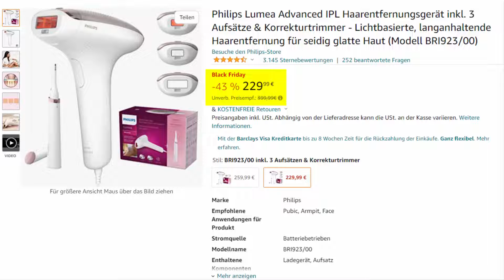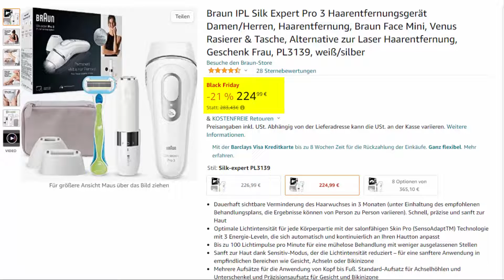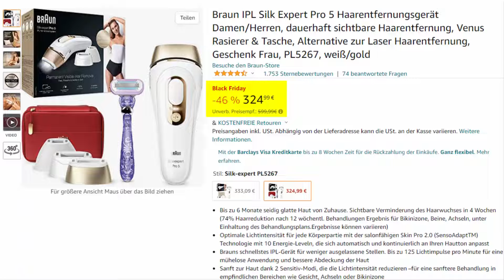Black Friday IPL HAARENTFERNUNGSGERÄTE Deals von Braun und Philips 2022 – Das sind die besten Deals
Black Friday IPL HAARENTFERNUNGSGERÄTE Deals von Braun und Philips 2022 – Das sind die besten Black Friday Deals 2022

Philips Lumea Advanced IPL Haarentfernungsgerät inkl. 3 Aufsätze & Korrekturtrimmer
Philips Lumea Prestige IPL Haarentfernungsgerät inkl. 4 Aufsätze
Braun IPL Silk Expert Pro 3 Haarentfernungsgerät PL3139
Braun IPL Silk Expert Pro 5 Haarentfernungsgerät PL5140
Braun IPL Silk Expert Pro 5 Haarentfernungsgerät PL5267

Der Black Friday 2022 nimmt immer mehr Fahrt auf, denn es ist nur noch weniger als eine Woche bis zum offiziellen Verkaufsstart. Die Einzelhändler haben bereits erste Verkäufe mit rekordverdächtig niedrigen Preisen gestartet. In diesem Video zeigen wir Dir die besten Black Friday IPL Haarentfernungsgerät Deals die wir auf Amazon gefunden haben.

Schau Dir doch auch folgende Videos an:

Black Friday POWERSTATIONEN UNTER 300 Euro Deals 2022 – Das sind die besten Black Friday Deals 2022